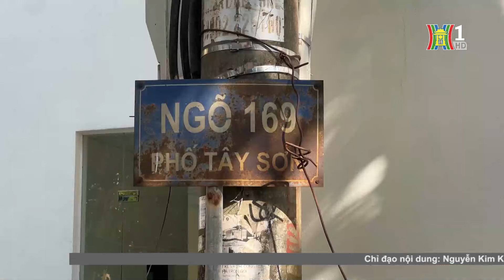Lối đi nào cho người đi bộ? | Hà Nội đẹp và chưa đẹp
Đây là những hình ảnh mà người dân gửi tới đường dây nóng chương trình tại ngõ 167 Tây Sơn, phường Quang Trung, quận Đống Đa. Nhiều hàng quán chiếm dụng vỉa hè, bày bán tràn lan, xe cộ thì đỗ bừa bãi.